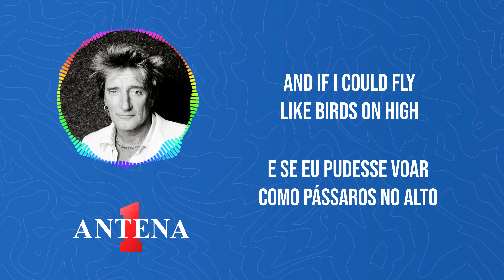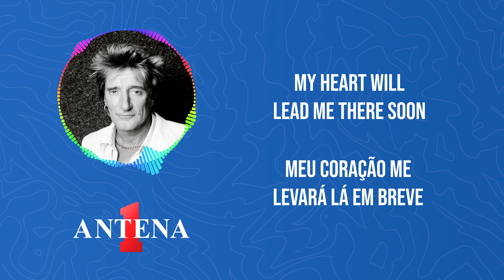Antena 1 - Rod Stewart - Beyond The Sea - Letra e Tradução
Hoje, estamos trazendo uma verdadeira joia da música: "Beyond The Sea" na voz inconfundível de Rod Stewart. Esta canção, originalmente interpretada por Bobby Darin, ganhou um toque único nas mãos de Rod Stewart.

Acompanhe conosco a letra desta clássica melodia que nos faz sonhar com o mar e tudo o que ele representa. E como sempre, não se esqueça de conferir a tradução para que possa apreciar cada palavra e emoção transmitida por esta canção.

Se você é fã de música atemporal e adora mergulhar nas profundezas das letras, este vídeo é para você.

Tradução:
Em algum lugar além do mar
Em algum lugar esperando por mim
Minha amada está em areias douradas
E observa os navios que vão navegar

Algum lugar além do mar
Ela está lá aguardando por mim
E se eu pudesse voar como pássaros no alto
Então direto para seus braços
Eu vou velejar

É muito além das estrelas
É perto além da lua
Eu sei que além da dúvida
Meu coração me levará lá em breve, yeah

Vamos nos encontrar além da costa
Vamos nos beijar como antes
Felizes estaremos além do mar
E nunca mais eu vou velejar

Meu coração me levará lá em breve

Vamos nos encontrar,
Eu sei que vamos nos encontrar além da costa
Vamos beijar como antes

Meu coração me levará…
Além do mar…